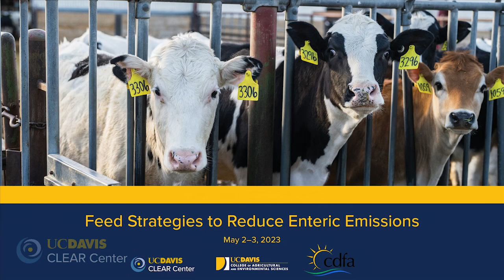Secretary Karen Ross' Talk on Sustainable Animal Agriculture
Secretary Karen Ross from the California Department of Food and Agriculture speaking at the 2023 State of the Science Summit at UC Davis.